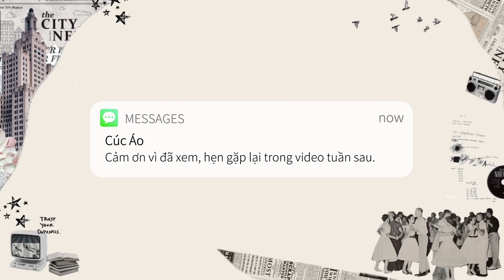XẾP LỀU CẮM TRẠI | BINIFARM SÀI GÒN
Một ngày đi làm rất chill nhưng ý nghĩa về những trải nghiệm mới.

Mình cảm thấy bản thân khi đặt đúng môi trường thì mình sẽ siêng năng và phát triển tốt hơn. Nó khiến mình chủ động thức dậy.

Ngày nào mình cũng bị chói ánh sáng vào mặt và tiếng động mọi người thức dậy nên cũng phải dậy luôn.

Đó là một tiếng gọi của trách nhiệm.

Rảnh thì ghé chơi với mình nha

💕 Đ𝗮̆𝗻𝗴 𝗸𝘆́, 𝘁𝗵𝗶́𝗰𝗵 𝘃𝗮̀ 𝗰𝗵𝗶𝗮 𝘀𝗲̃ 𝗰𝗵𝗼 𝗺𝗶̀𝗻𝗵 𝗻𝗲̂́𝘂 𝘁𝗵𝗮̂́𝘆 𝗵𝗮𝘆 𝗻𝗵𝗲́.

𝗞𝗲̂́𝘁 𝗻𝗼̂́𝗶 𝗺𝗶̀𝗻𝗵 𝗾𝘂𝗮 đ𝗮̂𝘆 𝗻𝗵𝗲́

𝗡𝗵𝗮̣𝗰 : ♪ 샛별 - Dear my diary /  • ✨샛별 - Dear my dia...

✨ 𝗖𝗮́𝗺 𝗼̛𝗻 𝗺𝗼̣𝗶 𝗻𝗴𝘂̛𝗼̛̀𝗶 đ𝗮̃ 𝘁𝗵𝗲𝗼 𝗱𝗼̃𝗶 𝘃𝗮̀ đ𝗼̂̀𝗻𝗴 𝗵𝗮̀𝗻𝗵 𝗰𝘂̀𝗻𝗴 𝗺𝗶̀𝗻𝗵 𝗻𝗵𝗮